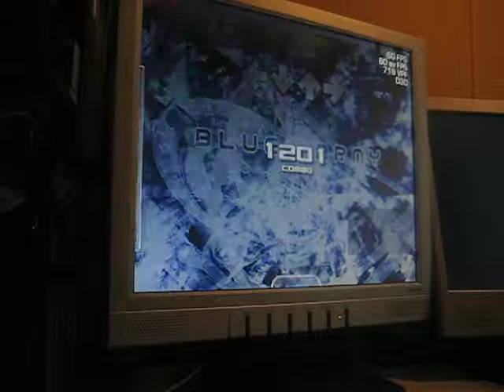ITG Bluearmy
Bluearmy 6g, five of them before the stream lol. So I actually almost FECced the stream. Indexplaying that is.